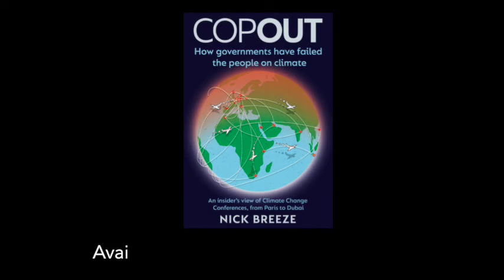With Professor Kevin Anderson Discussing Remarks By Bill gates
Bill Gates has been interviewed on different occasions in the last couple of months making bold statements about planting trees and, more recently at COP28, how a temperature rise of 3ºC is not too bad. This segment with climate scientist, Professor Kevin Anderson from the Tyndall Centre at University of Manchester and also at the University of Uppsala, reflects on Bill Gates and people like him, asking why they get so much media coverage considering the accuracy of what they say.

Nick Breeze’s book, ‘COPOUT - How governments have failed the people on climate’ is available to preorder from Amazon and all bookshops